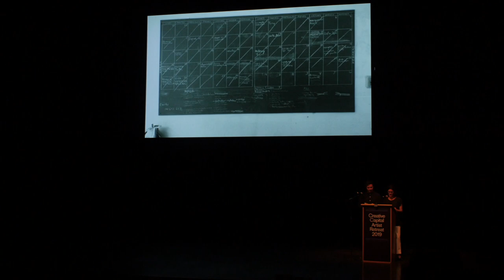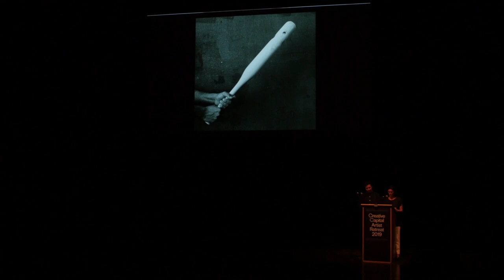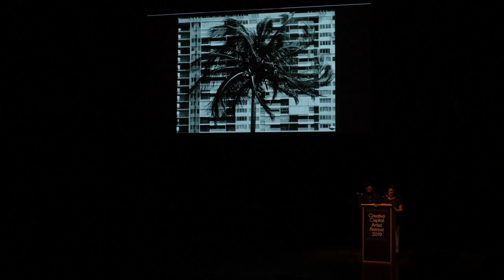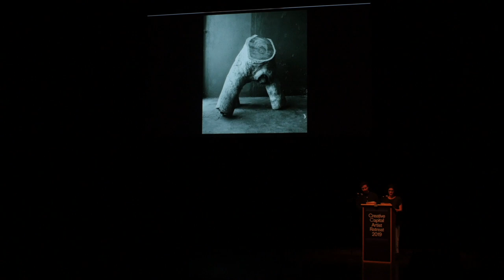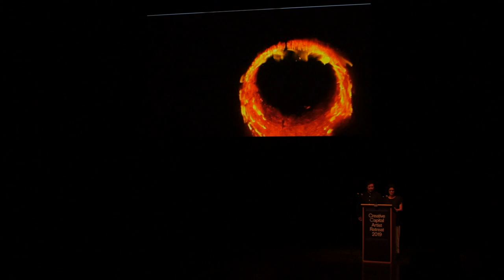MAOF Presents at the 2019 Creative Capital Artist Retreat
Canoas, cayucos y balsas proposes the construction of a fleet of Caribbean vessels, utilizing materials from native trees constructed with techniques from pre-Columbian times to the present. MAOF with Dominican artist Engel Leonardo and other collaborators from the Caribbean Archipelago will investigate the aesthetic and symbolic qualities of the object-vessel, the act of navigation, and the ocean as binding body between islands.